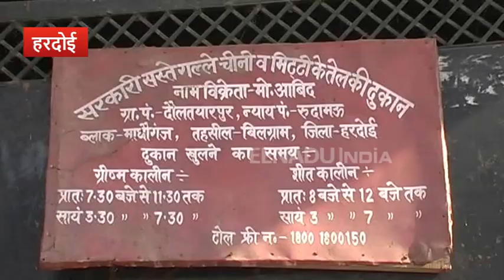हरदोई: पुलिस ने पेश की मानवता की मिशाल, पीड़ित परिवार की मदद के लिए आगे बढ़ाया हाथ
हरदोई: एक तरफ जहां यूपी पुलिस बदमाशों का सफाया कर रही है, वहीं दूसरी तरफ पुलिस ने मानवता की मिसाल पेश की. हरदोई जिले में पुलिस का एक नया चेहरा सामने आया है. यहां एक पुलिसकर्मी ने एक असहाय और दुर्घटना में अपना सब कुछ गवां चुके पीड़ित की मदद की. साथ ही उन्होंने आगे भी पीड़ित परिवार की मदद करने का आश्वासन दिया.